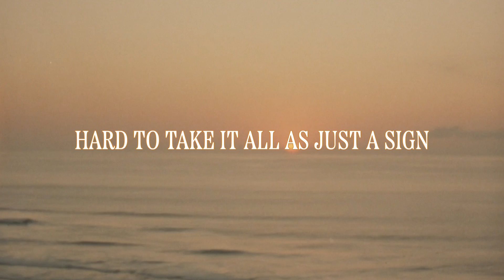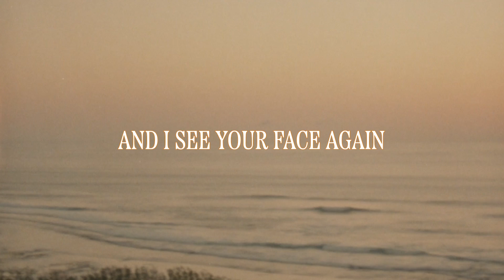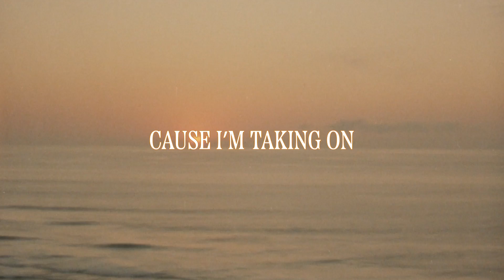Old Mervs - Where I Go (Lyric Video)